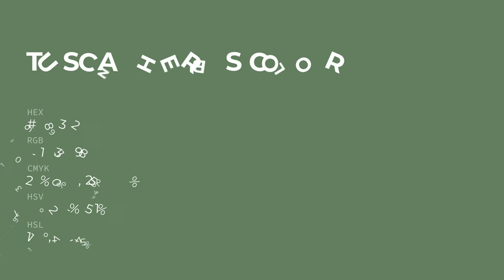Tuscan Herbs color #658362 hex color - Green color - Warm color 658362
What color is Tuscan Herbs ? #658362 hex color - Green color - Warm color 658362

Hex #658362 Color Code is also known as Tuscan Herbs color.